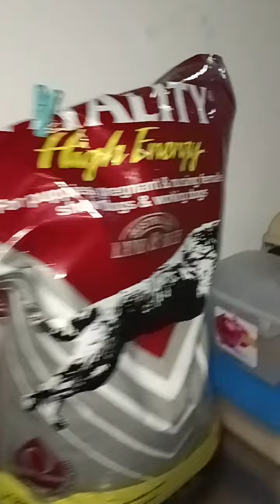Update to our Weens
day 4 after they got 1st vaccine 5in1